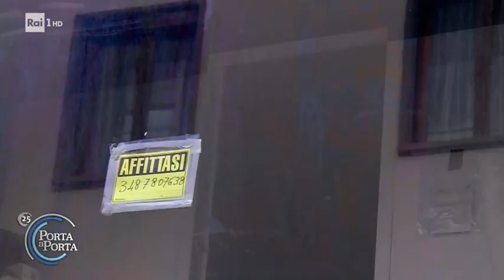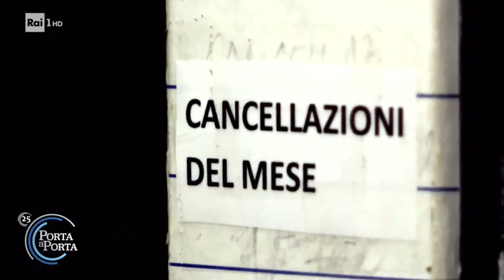La crisi del turismo - Porta a porta 14/10/2020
- La bella Italia dove il turismo produce il 13% del pil è in forte crisi. Nelle città d'arte i ristoranti soffrono e gli alberghi restano per altre il 60% chiusi